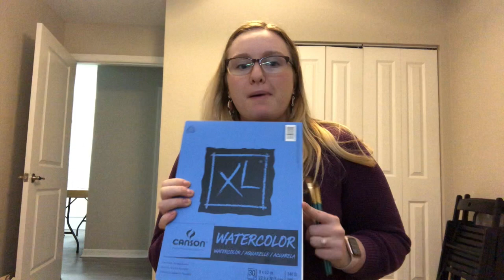Walmart Watercolor Series: Intro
Take the cost and intimidation out of watercolor! 3 items, 15 dollars, 1 skill at a time.
Grab your brushes and learn the beginning of watercolor with me!

Not endorsed or promoted by walmart